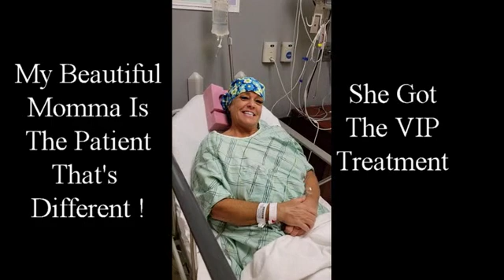JJ Friday Catch Up 11 22 18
JJ Friday Catch Up 11 22 18 ~ Momma Goes to the Hospital 11/09/18, Me & Daddy Watch the Sunrise 11/16/18, and JJ Hs An Alligator Adventure The Friday After Thanksgiving 11/23/18